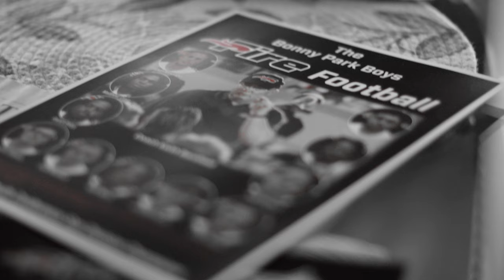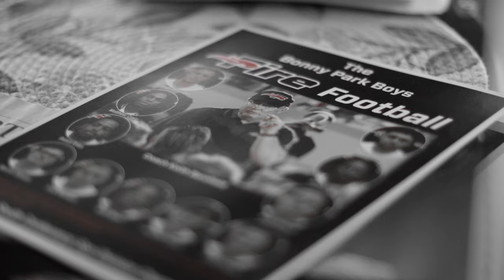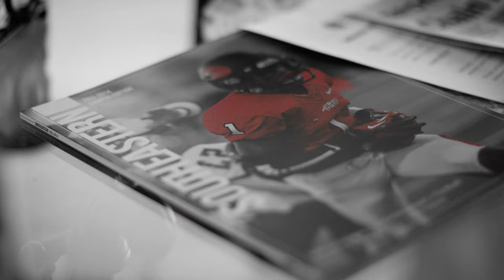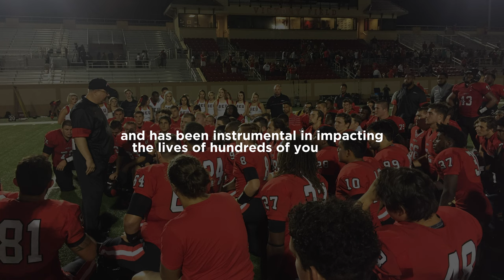Unshakeable Faith, Unbreakable Brotherhood | 10 Years of Fire Football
This documentary celebrates the 10-Year Anniversary of the SEU Fire Football program and the unbreakable brotherhood formed by our team and coaches. GO FIRE!